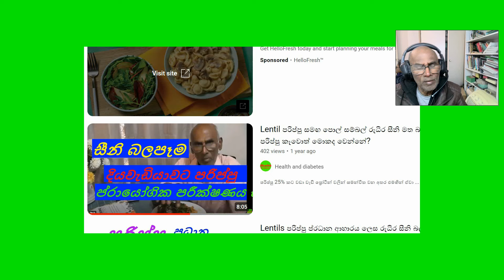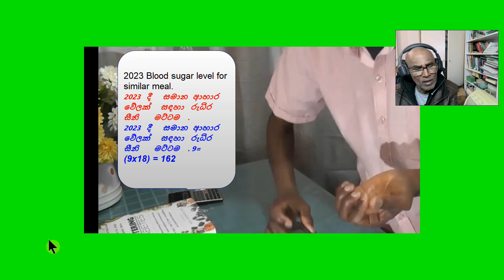Diabetes Revers දියවැඩියාව ආපසු හැරවීම: 2023 සිට 2024 සංසන්දනය - මගේ විශ්මිත පරිවර්තනය! d94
00:00 ඔබටත් එය කළ හැක.   මගේ වසරක දියවැඩියා පරිවර්තනය - 2024 Vs. 2023 සංසන්දනය.
00:18 Why I am doing this meal test
00:34 First Blood Sugar test
01:10 Second blood sugar test
01:45 Third blood sugar test
01:59 Idea behind the test.
02:20 Can we go against the common wisdom.
03:40 Second blood test with identical meal
07:40 Why Control the blood sugar after meals.
08:58 Compare my results with one year ago results

වසරකින් දියවැඩියාව ආපසු හැරවීම: 2023 සිට 2024 දක්වා සංසන්දනය කිරීම - මගේ විශ්මිත පරිවර්තනය!
දියවැඩියාව : 2023 සිට 2024 දක්වා මගේ ගමන - මම එය වසරක් තුළ පරාජය කළාද?

මිල අධික මස්
 අවශ්‍ය නැත
දියවැඩියාව ආපසු හැරවීමට මිල වැඩි, කොලෙස්ටරෝල් ඇති මස් කෑම අවශ්‍ය නැත. ප්‍රතිපල බලන්න

දියවැඩියාව ආපසු හැරවීම. වසරක් සංසන්දනයෙන්   විශ්මයජනක ප්‍රතිපල  බලන්න.

රුධිරයේ සීනි අඩු කරන්නේ කෙසේද,   රුධිර සීනි,  දෙවන වර්ගයේ දියවැඩියාව,
අඩු රුධිර සීනි,   පළමු වර්ගයේ දියවැඩියාව,  රුධිර ග්ලූකෝස්,  රුධිර ග්ලූකෝස් පාලනය,
 රුධිර සීනි පාලනය,  දියවැඩියාව පාලනය කරන්නේ කෙසේද,
අවුරුද්දකින් දියවැඩියාව පරදීද? 2024 Vs. 2023 සංසන්දනය පුදුමාකාර ප්‍රතිඵල

From Diabetic To Healthy: My One-year Diabetes Reversal Transformation - 2024 Vs. 2023 Comparison
Reversing Diabetes In 1 Year: Comparing 2023 To 2024 - My Amazing Transformation!
Reverse Diabetes In Just One Year? 2024 Vs. 2023 Comparison Reveals Shocking Results!
Transforming Diabetes: My Journey From 2023 To 2024 - Did I Beat It In Just One Year?
Reversing Diabetes In Just One Year: A 2023 Vs 2024 Comparison
Transforming Diabetes In One Year: A 2023 Vs. 2024 Comparison

නිරෝගී සිරුරක් හා හදවතක් පවත්වා ගැනීම සහ නිදන්ගත තත්ත්වයන් වළක්වා ගැනීම පිළිබඳ තොරතුරු සඳහා ඔබේ එක්-නැවතුම් නාලිකාව වෙත සාදරයෙන් පිළිගනිමු.

වියාචනය: ඔබේ ඖෂධ හෝ ජීවන රටාව වෙනස් කිරීමට පෙර ඔබේ සෞඛ්ය සේවා වෘත්තිකයාගෙන් විමසන්න.  මෙම වීඩියෝවෙන් සපයා ඇති කිසිදු තොරතුරක් ඔබේ වෛද්‍යවරයාගේ උපදෙස් සඳහා ආදේශකයක් නොවේ.

ඔබගේ යහපැවැත්ම පාලනය කිරීමට බලගැන්වීම කෙරෙහි අවධානය යොමු කරමින් දියවැඩියාව සහ ඒ ආශ්‍රිත වෛද්‍ය තත්වයන් ගැන මම දැඩි උනන්දුවක් දක්වමි.
Here, you'll find easy-to-understand explainer videos on:

Diabetes: Understand the different types, management strategies, and healthy living tips.
Blood Pressure: Learn how to monitor your blood pressure, identify risk factors for hypertension, and make lifestyle changes for better control.
Stroke: Explore the signs and symptoms of stroke, prevention methods, and the importance of seeking immediate medical attention.
Heart Health: Discover how to keep your heart healthy through diet, exercise, and managing stress.
Metabolic Syndrome: Understand the components of metabolic syndrome and how to reduce your risk.
We'll also be dispelling myths, answering frequently asked questions, and providing valuable resources to help you on your journey to a healthier you.